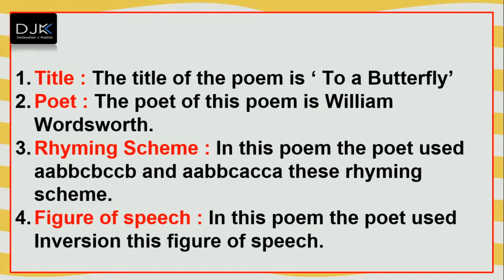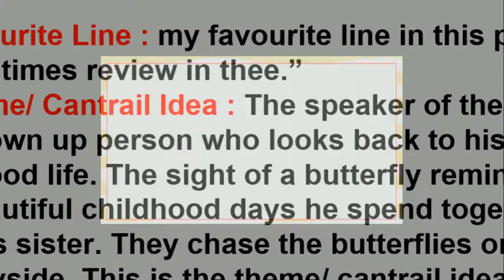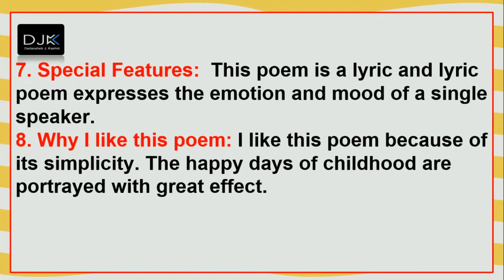3.3 To a Butterfly (Appreciation of the poem )9th class Maharashtra State Board /3.3 To a Butterfly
Hello dear friends today in this video we are going to learn 3.3 To a Butterfly (Appreciation of the poem )9th class
Appreciation of the poem To a Butterfly
3.3 To a Butterfly
keep watching all releated videos